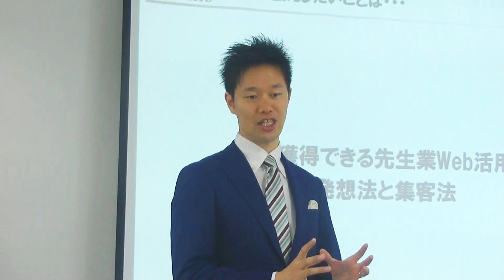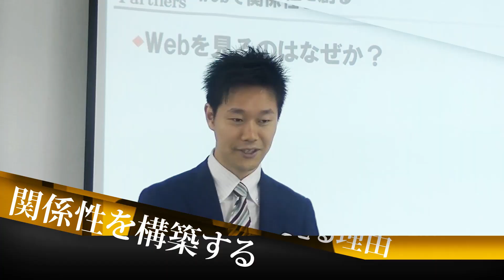志師塾 ｜先生業のためのWeb集客セミナー｜士業・コンサルタント・講師・コーチ等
▼士業・コンサル・講師・コーチなど”先生業”が、マーケティング・集客・顧客獲得に成功する発想法について、各種動画をお届けしています。【キラーコンテンツ】【顧客獲得システム】などの考え方や、それぞれの詳しい内容を知りたい方は、こちらの動画をご覧ください。

★より詳しい無料動画講座（メルマガ）は、こちらから★
15,487名が学んだ、士業・コンサル・講師・コーチなど「先生業のWeb­集客の成功７ステップ」２時間セミナー動画を、無料公開しています。（有償で実施していた内容です）

書籍：『先生ビジネス”マーケティング”の教科書』（秀和システム）